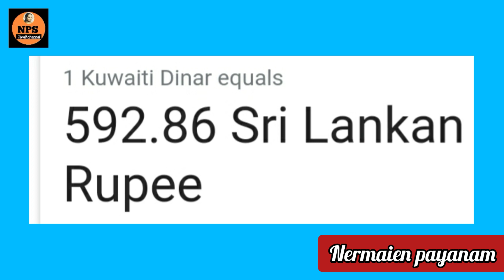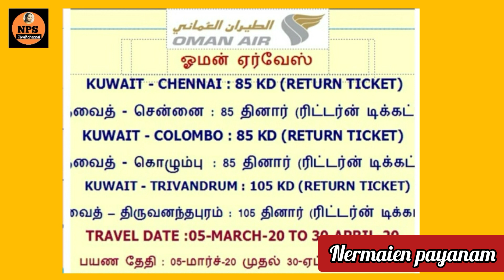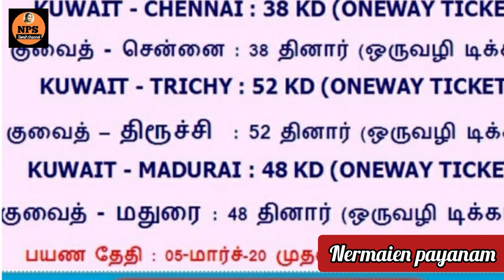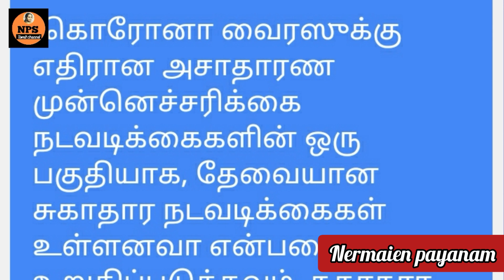2.3.2020 குவைத் தமிழ் செய்திகள் today currency rate flight ticket rates nps Tamil channel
குவைத் தமிழ் செய்திகள் dollar details today kuwait dinar rates  srilanka currency rate flight ticket details  Kuwait today news nps Tamil channel soba